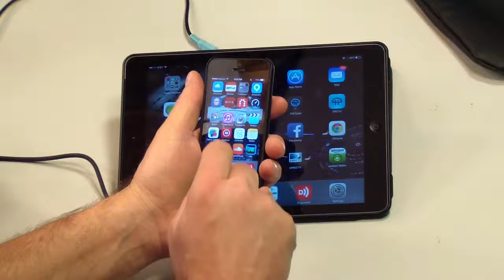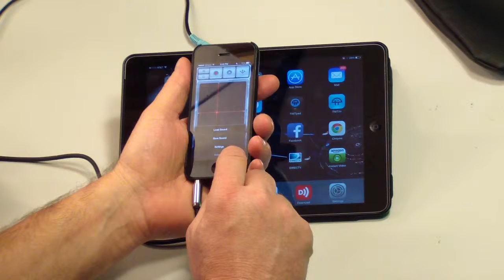Just Screwin around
Just a bunch of random stuff.